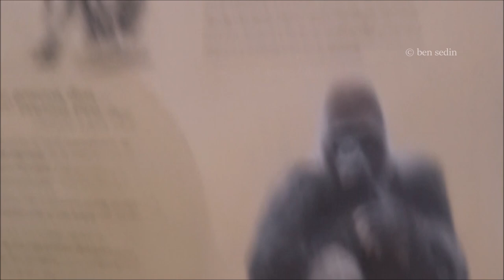Monkeys - Zoo Berlin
Berlin Zoological Garden